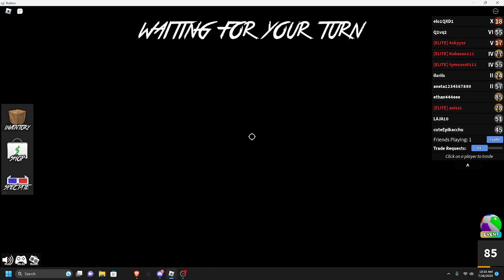we found slenders in mm2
the slenders ruined it and go sub to @goofyyMH  and me